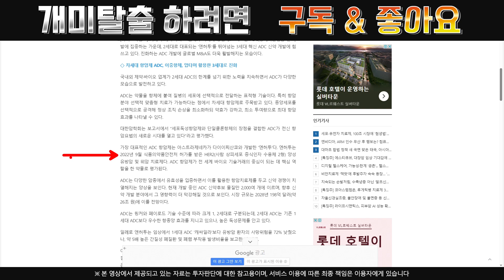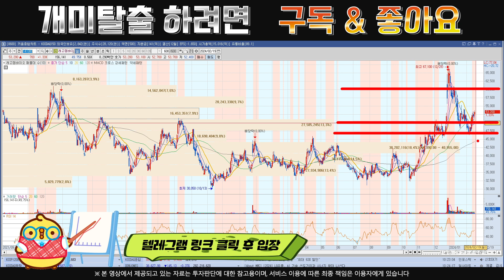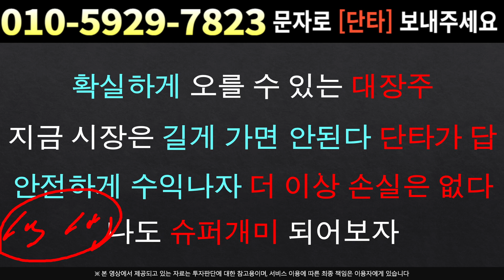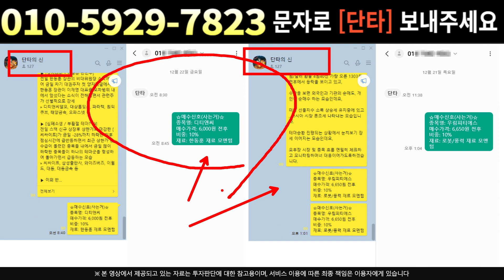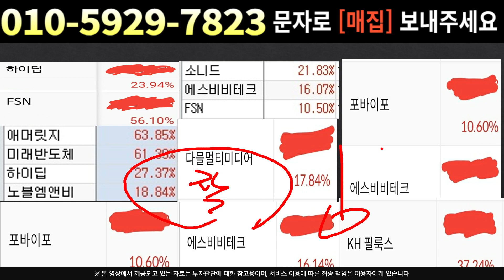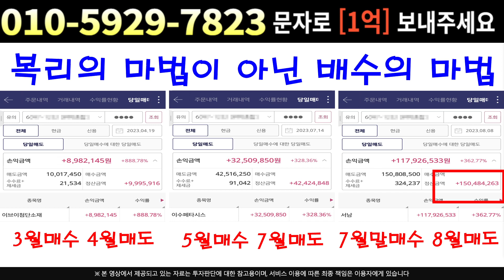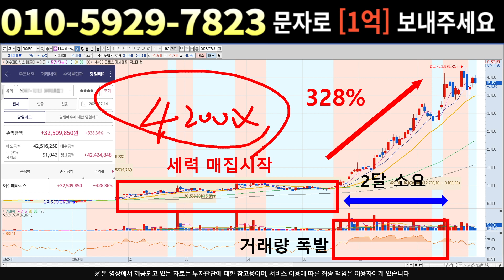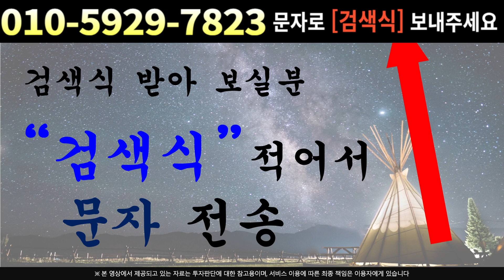[주식]레고켐바이오 - 2차 급등을 준비하는 세력 중요구간 지키며 물량 확보중